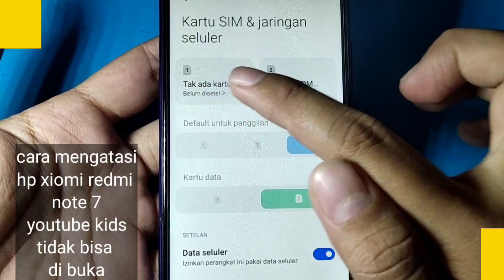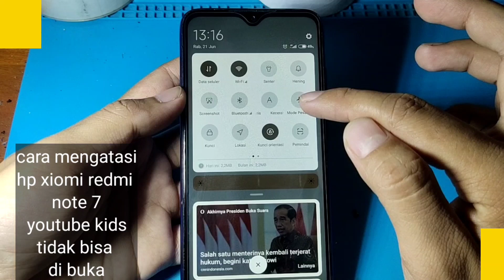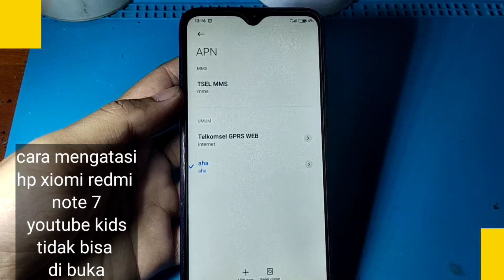CARA MENGATASI HP XIOMI REDMI NOTE 7 YOUTUBE KIDS TIDAK BISA DI BUKA